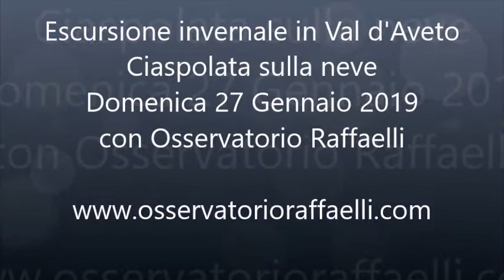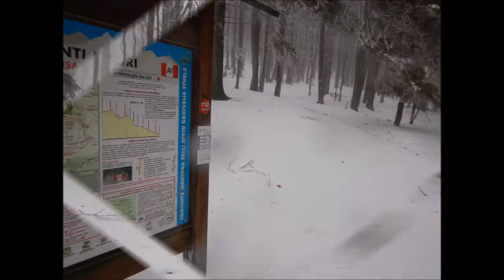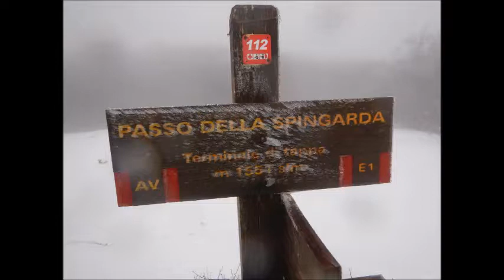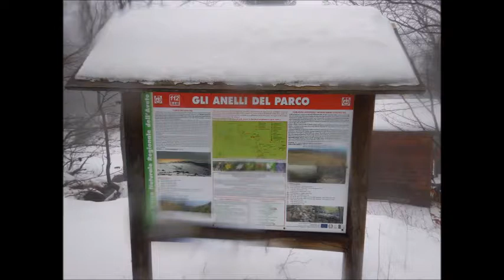Escursione Invernale in Val d'Aveto 27 Gennaio 2019 con Osservatorio Raffaelli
- osservatorioraffaelli Escursione invernale in Val d'Aveto con l'Osservatorio Raffaelli. Ciaspolata dal Rifugio Casermette Forestali del Monte Penna, all'incisa, alla Spingarda e a Moglie Negretta, percorrendo l'anello del Cantomoro in versione invernale

Osservatorio Metereologico AgroGeologico Raffaelli (Casarza Ligure GE)

Video non monetizzato